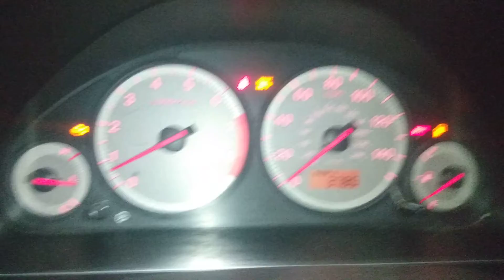2001 Honda Civic Problem - Part 2 - Exhaust Sound